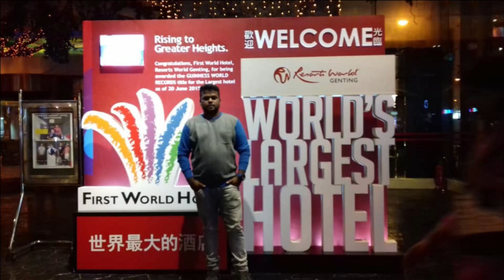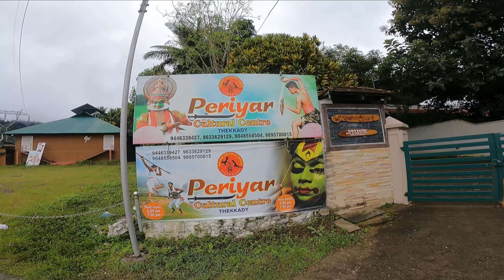மினி சுவிஸ்ஸில் ஒரு சைக்கிள் சவாரி/സൈക്കിൾ യാത്ര വ്ലോഗ് @മിനിസ്വിസ്/MY CYCLING ROUTINE IN MINI SWISS